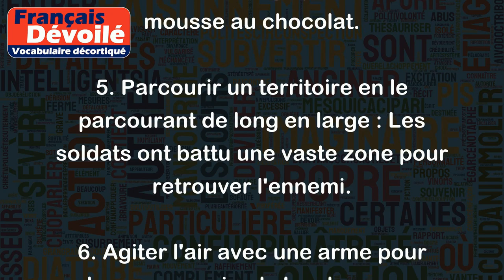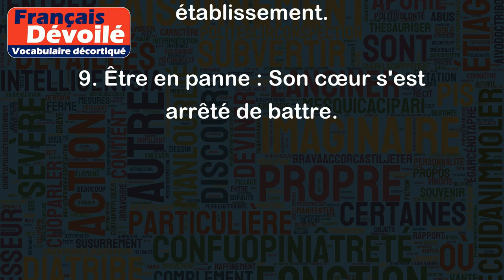Battre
"Battre" est un verbe qui peut avoir plusieurs sens, voici quelques exemples pour chacun :
1. Frapper avec le poing, la main, un objet dur : Jean a battu son adversaire aux points.
2. Agiter fortement ou frapper un objet pour en faire sortir un son : Le batteur a battu les cymbales dans un rythme fou.
3. Vaincre, surpasser lors d'une compétition : L'équipe de tennis a battu son adversaire en deux sets.
4. Fouetter, agiter énergiquement pour aérer ou mélanger : Elle a battu les blancs d'œufs en neige pour faire une mousse au chocolat.
5. Parcourir un territoire en le parcourant de long en large : Les soldats ont battu une vaste zone pour retrouver l'ennemi.
6. Agiter l'air avec une arme pour chasser un animal : Le chasseur a battu la plaine pour débusquer le gibier.
7. Dépasser avec un rythme plus rapide : Ils ont battu la mesure en dansant sur le morceau de musique.
8. Réussir à faire lever, à faire fructifier : Le restaurateur a battu le record de clientèle avec son nouvel établissement.
9. Être en panne : Son cœur s'est arrêté de battre.